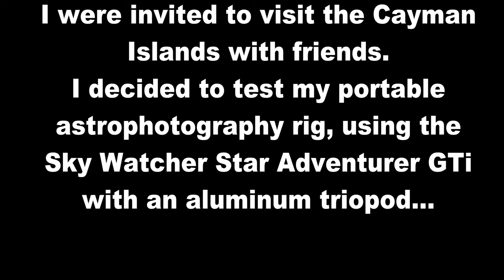The Cayman Collection (behind the scenes)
My adventures in Grand Cayman photographing Mars, the Pleiades, Cassiopeia, Cygnus, Orion, M31: the Andromeda Galaxy and M33: the Triangulum Galaxy using my Sony Alpha 6300 mirrorless camera with 12mm and 50mm Samyang lenses, the Svbony sv503 70ED 420mm doublet refractor, and using the Sky Watcher Star Adventurer GTi mount.